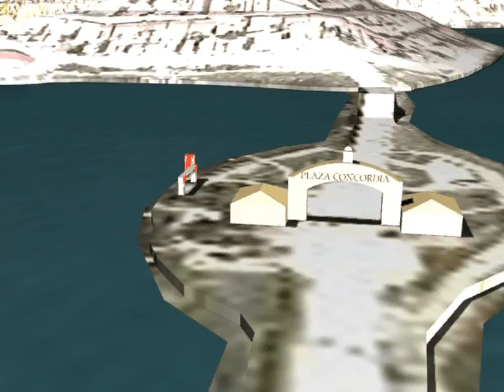Travesía al Lago Petén Itzá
Se llevará a cabo en Petén.  El recorrido empieza a la mitad del puente que une a Santa Elena y la Isla de Flores, en la Plaza Concordia y Terminará en la ciudad de San José Petén.